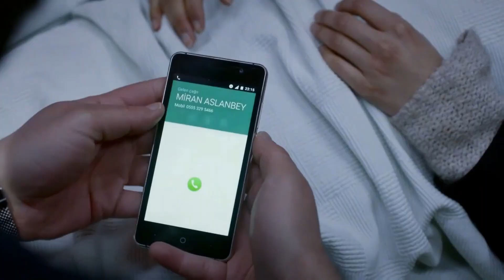Hercai 1373 Reyyan de camino al hospital